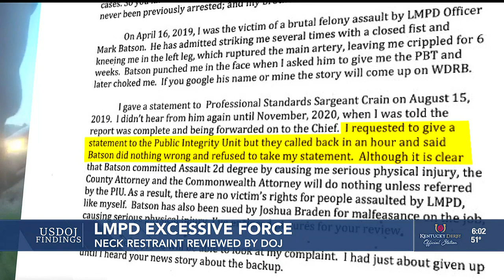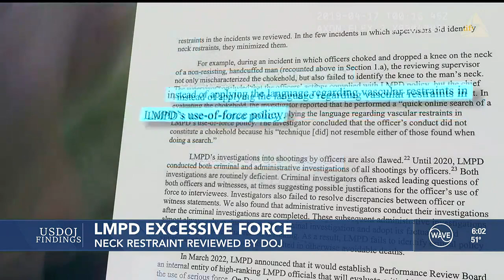DOJ findings on neck restraints by LMPD officer based on Douglas Miller’s arrest